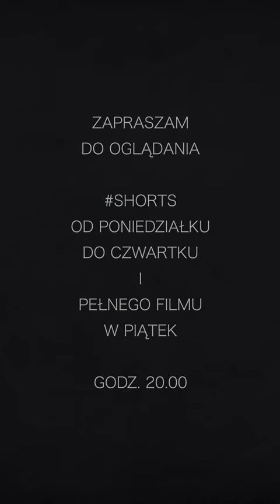Władza ludowa mu tę rękę odrąbie - premier Cyrankiewicz o wydarzeniach w Poznaniu w 1956 r.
Każdy prowokator czy szaleniec, który odważy się podnieść rękę przeciw władzy ludowej, niech będzie pewny, że mu tę rękę władza ludowa odrąbie - premier Cyrankiewicz o wydarzeniach w Poznaniu w 1956 r.

W sposób szczególny chciałbym podziękować za to wsparcie moim Patronom:
ZŁOCI PATRONI: Ewa Szemraj i Andrzej Maciejewski z Alaski oraz oraz Maciej Ordon z Chicago,
SREBRNI PATRONI: Dariusz Kwoka, Michał Rychwalski, Dariusz Wietrzykowski, Artur Drogosz, Arkadiusz Strykowski, Bartłomiej Biegała, Wojciech Trojan, Jan Duda, Kongres Polonii Kanadyjskiej z Okręgu Toronto, Stowarzyszenie "Nasza Polonia" z Australii oraz biosna.pl
BRĄZOWI PATRONI: prof. Mira Modelska-Creech, Jarosław Bataszew, Tomasz Kaczorowski, Krzysztof Druch.